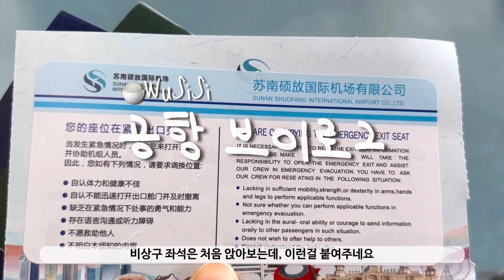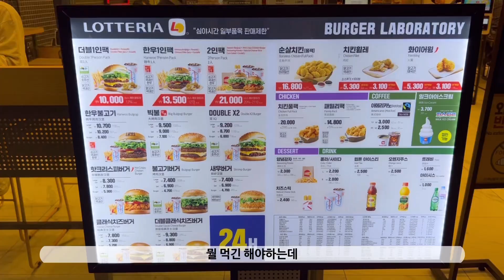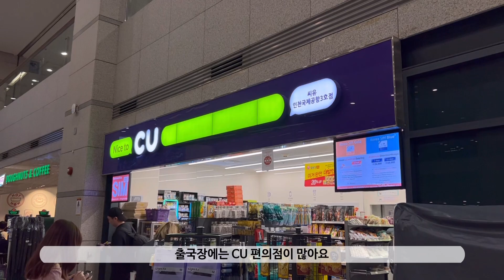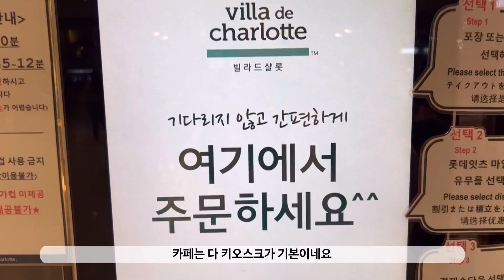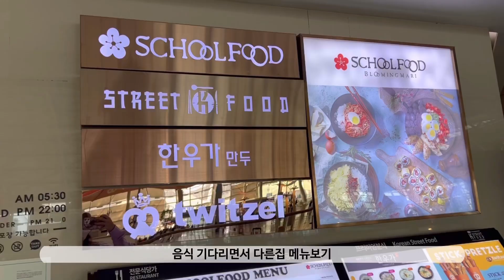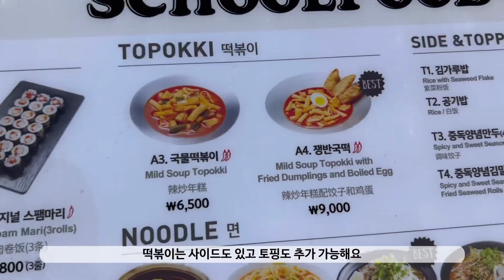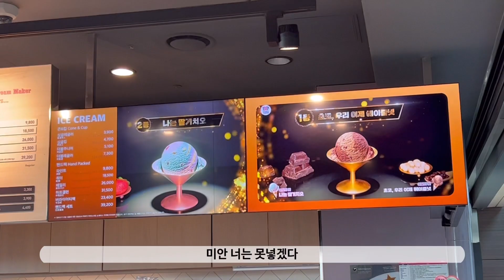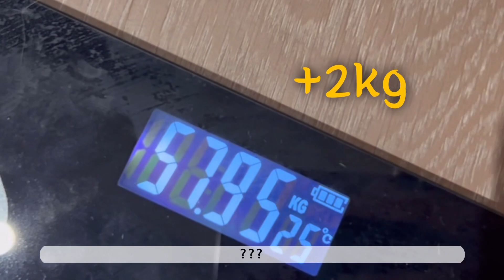🇨🇳🇰🇷공항 VLOG ㅣ우시공항에서 ✈️인천공항까지ㅣ공항맛집..?브이로그ㅣ안녕샌드존맛탱😻ㅣ다음엔 뭐먹지?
공항에서 끼니를 때워봤습니다

우시공항 국제선은 먹을께없구요..
기내식도 맛이 없습니다
간식이 필수입니다

인천공항국제선은 먹을께 정말 많네요
스쿨푸드가 너무 궁금했는데 다음엔 안가도 될거같습니다

마음샌드가 진짜 맛있더라구요 앞으로 갈때마다 사기로 결심했습니다.